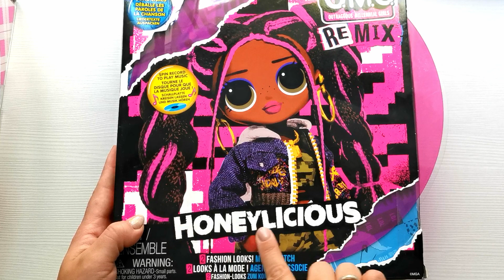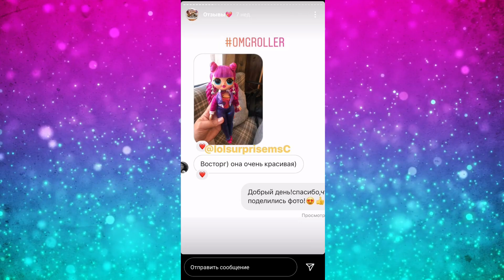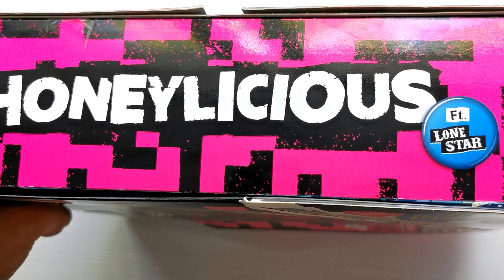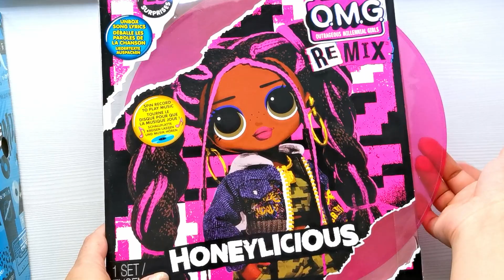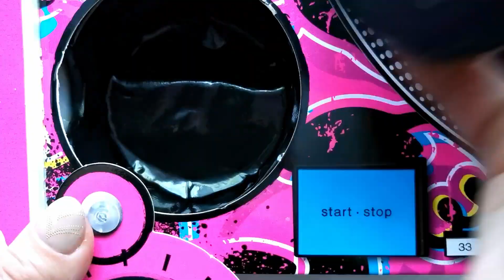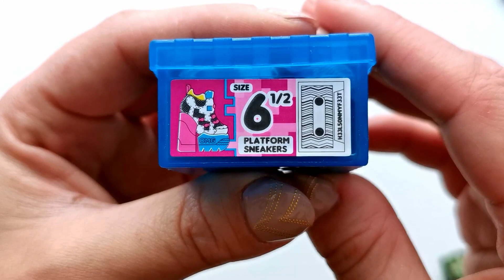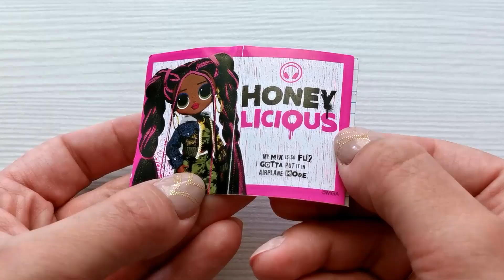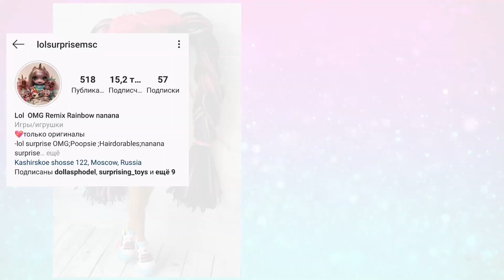ЛОЛ ОМГ РЕМИКС Ханилишес| Как закрепить косички у LOL OMG| LOL OMG Remix HONEYLICIOUS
Распаковка и обзор новинки этого года ЛОЛ ОМГ Ханнилишес на русском языке. Я расскажу вам обо всех  плюсах и минусах куклы  LOL OMG REMIX HONEYLICIOUS во всех подробностях. В этой серии так же есть музыкальный сюрприз, который идет в комплекте с каждой куклой ЛОЛ ОМГ РЕМИКС и  проигрывает отрывок песни LOL OMG - CREW. Мы подробно рассмотрим все аксессуары куклы, одежду, прическу и прошивку, а так же я покажу лайфхак - как закрепить концы косичек ЛОЛ ОМГ чтобы они в дальнейшем никогда у вас не расплетались.

In this video I will show you this year's new LOL OMG REMIX HONEYLICIOUS. I'll tell you about all the pros and cons of the doll. We will consider in detail all of her accessories, clothes, hairstyle and firmware, as well as I will show a life hack - how to fix the ends of LOL OMG braids so that they will never unravel with you in the future.